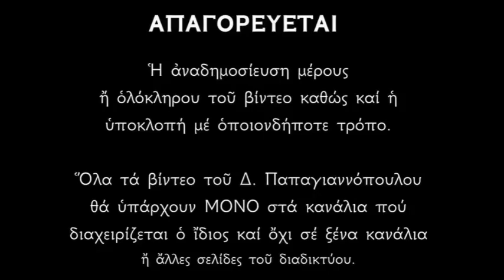ΣΥΝΑΞΑΡΙΟΝ - ΒΙΟΙ ΤΩΝ ΑΓΙΩΝ Δημήτριος Παπαγιαννόπουλος